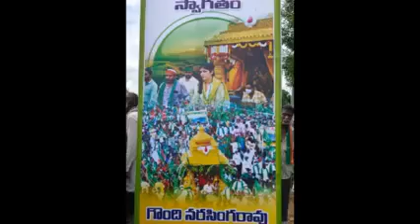ఏం పిల్లడో ఎల్దమొస్తవా ... అమరావతిపాదయాత్ర లో దుమ్మురేపుతున్న పాట